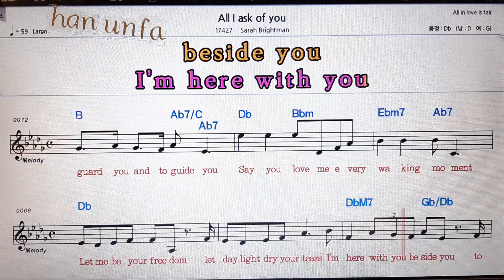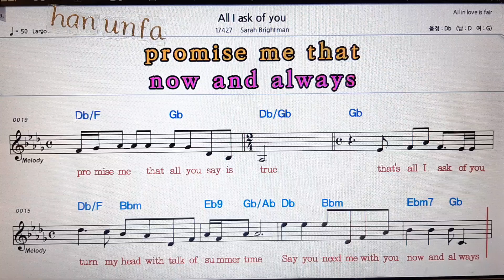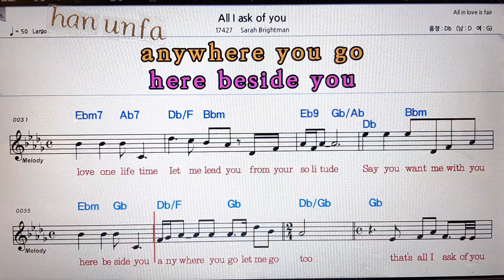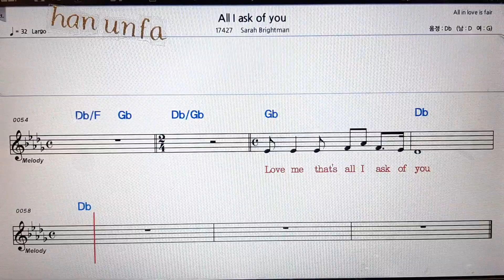All ask of you/Sariah Brightman💋노래방 반주*기타 코드 악보*가라오케💖Karaoke*Sheet Music*Chord*MR